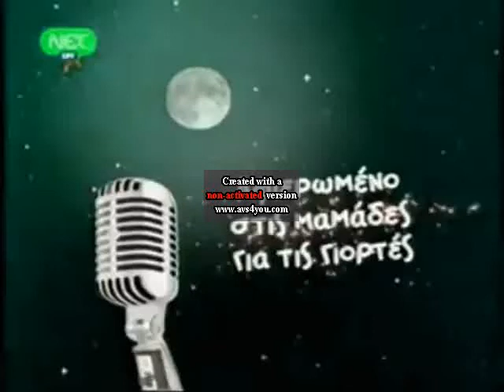Infantis Gummy Bear Christmas in Luig Group